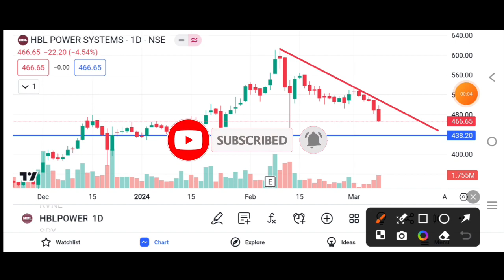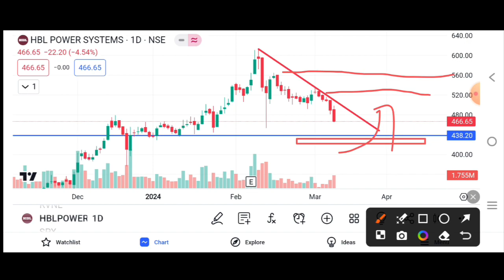HBL Power Buyer Bullish | HBL Power Share Latest News | HBL Power Share Analysis | HBL Power Shar✅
HBL Power Buyer Bullish | HBL Power Share Latest News | HBL Power Share Analysis | HBL Power Share✅